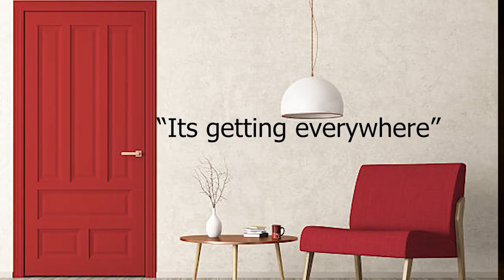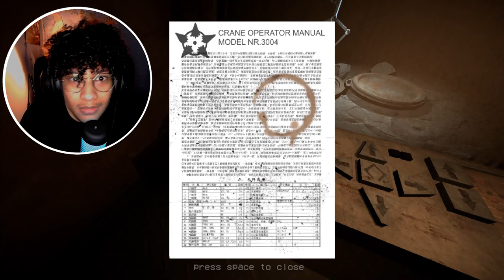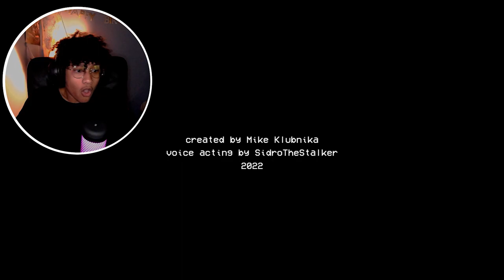ARACHNOPHOBIA WARNING!| Control Room Alpha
Hey there, Today we will be facing one of my biggest fears. ARACHNOPHOBIA. I hope you guys enjoy the video as much as I did!
^channels I get inspiration from!